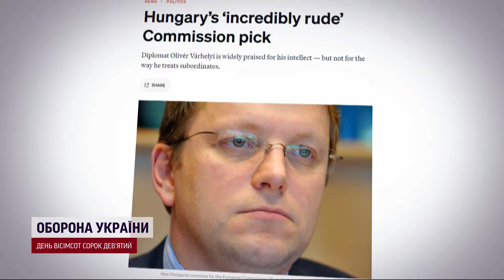Влада у руках ПРАВИХ депутатів! Що чекає тепер на Україну?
20 до першого засідання новообраного Європарламенту. Далі на Європу чекає переобрання керівників до Європейської комісії – це виконавча гілка влади у Європейському Союзі. Що відомо про нову владу у Європі – розкажемо в нашому відео.